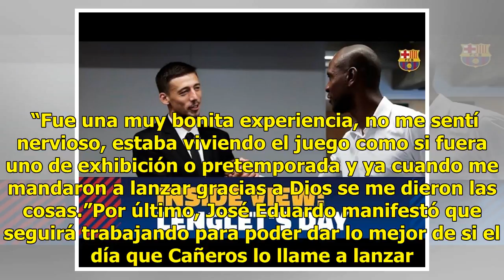José Eduardo Luna es Cañero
Más firmas.              El Club Cañeros de Los Mochis firmó al joven lanzador José Eduardo Luna para completar sus tres primeras firmas de esta temporada. Nació el 2 de diciembre de 1998 en Los Mochis, Sinaloa.                                                Es un muchacho de mucha actitud sobre la ...